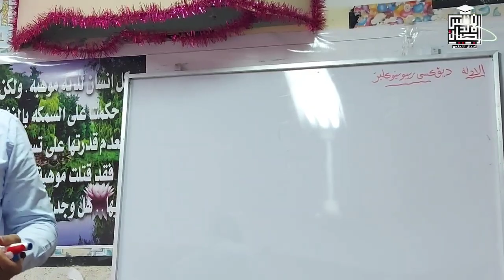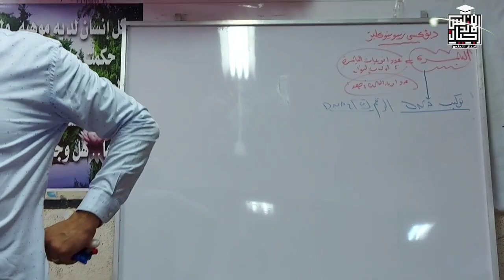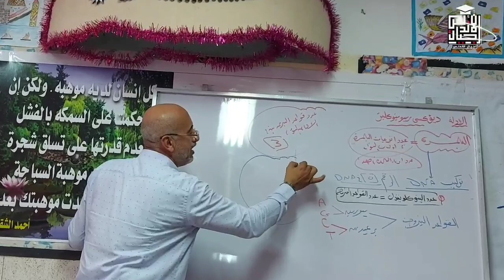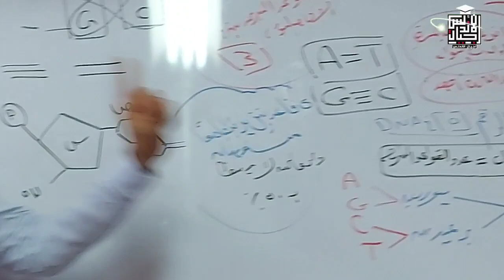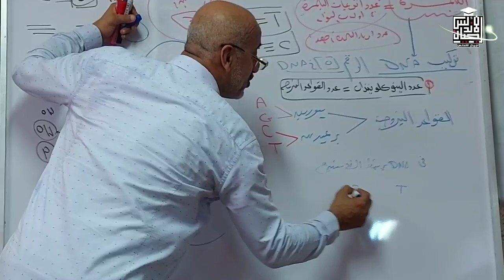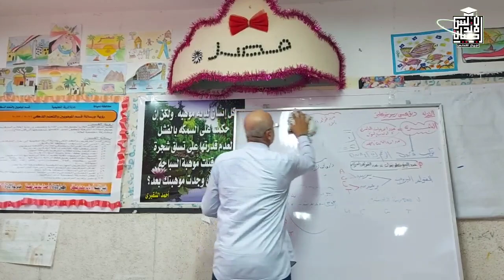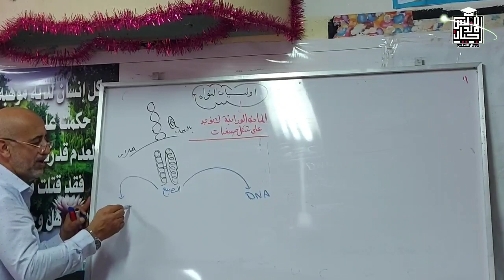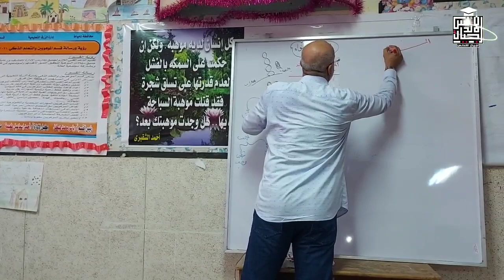ليلة الامتحان في الاحياء . البيولوجيا مع كبير معلمي الاحياء اسامه مجاهد | جزء اول | امتحان الاحياء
فرصة ذهبية لن تتكرر .. لو خايف من الاحياء اسمع الفيديو ده وانت ترتاح مع اسطورة الاحياء اسامه مجاهد
اسامه رزق

ليلة الامتحان في الاحياء للثانوية العامة .. اليه المناعة في الانسان مع اسطورة الاحياء اسامه مجاهد جزء  اول وجزء ثاني

اليه المناعة في الانسان
ليلة الامتحان في الاحياء للثانوية العامة .. اليه المناعة في الانسان مع اسطورة الاحياء اسامه مجاهد  جزء اول